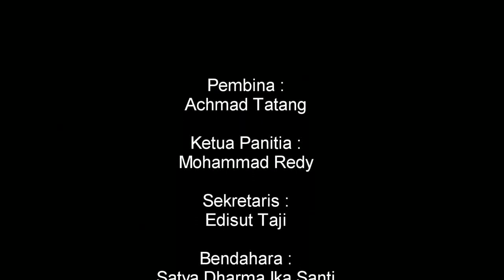6th Dies Natalis Stylus Photo Gallery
Hunting Bareng Eksotisme Madura merupakan sebuah acara hunting bagi para fotografer yang diselenggarakan oleh Madura Photo Club dalam rangka 6th Dies Natalis Stylus Photo Gallery. Tema budaya yang diangkat yaitu Tari Topeng Gethak, Pencak Silat, dan Human Interest Penjual Sate. Dalam acara ini juga ada sesi pemotretan model dengan busana Kebaya Madura.